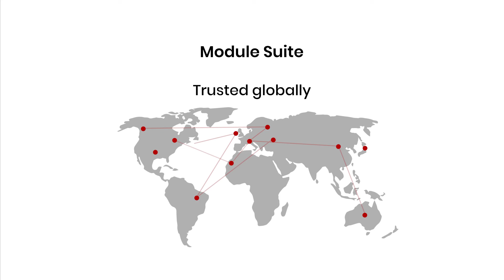Module Suite for OpenText Extended ECM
Wondering what makes Modules Suite the most successful digital transformation enabler and accelerator for OpenText Extended ECM?

Take a few seconds to learn why customers all over the world and from different industries choose Module Suite as their go-to solution to digitalize business processes and create unique business solutions on top of their ECM platform.